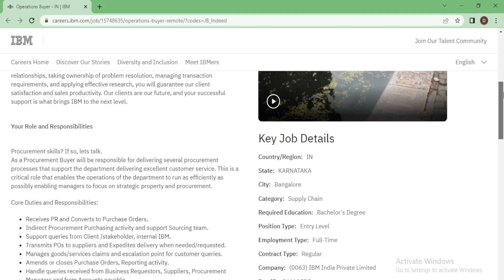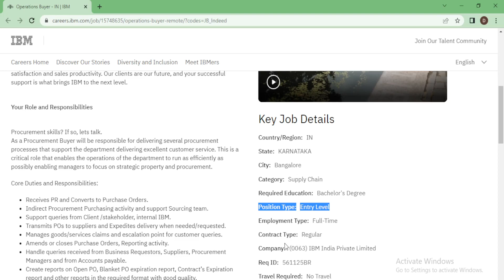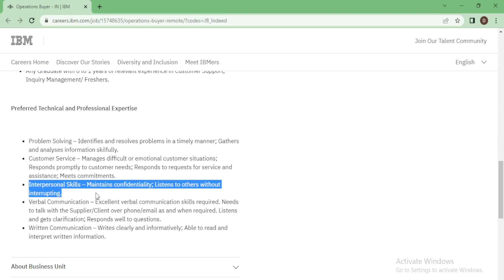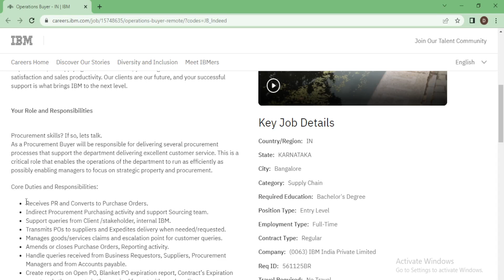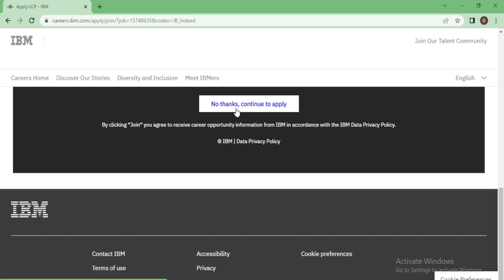ibm latest recruitment 2022 | ibm off campus drive 2022 | ibm off campus drive for freshers 2022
freshers jobs
btech jobs
IBM off campus hiring 2022
IBM hiring 2022 batch
IBM campus hiring 2022 batch